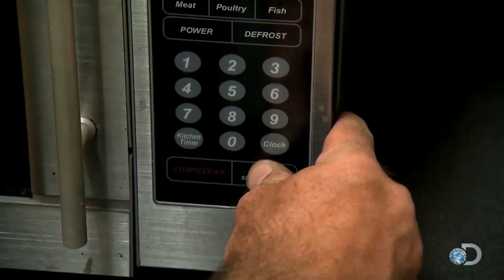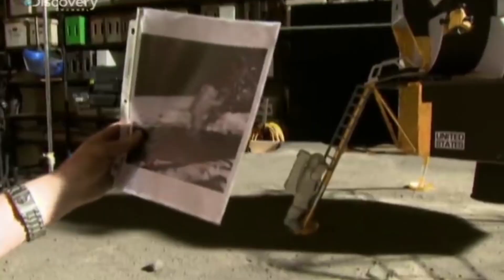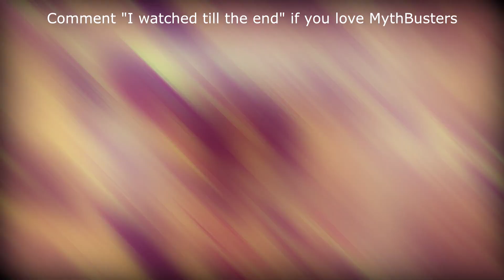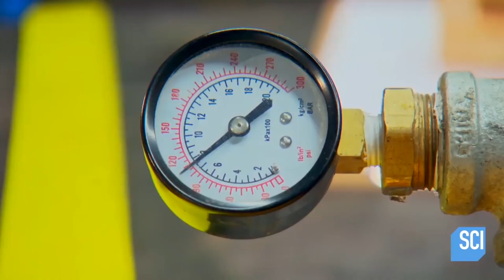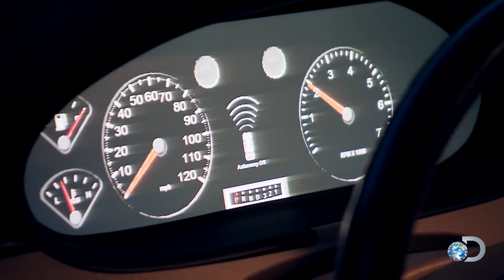Why was MythBusters cancelled?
Whether you are interested in science and scientific experiments or not, you must have heard of if not watched the “MythBusters” series. Arguably one of the most successful projects to air on Discovery Channel, “MythBusters,” is the American-Australian science entertainment program that introduced millions of people worldwide to science flubs. The series follows two special effects experts and hosts, Adam Savage and Jamie Hyneman, who test the validity of various theories and myths using scientific methods and experiments. Developed by Peter Rees, the series premiered in January 2003 and ran for 17 seasons, concluding in 2016.

We'll try to answer to questions below in this video:
What is MythBusters?
Who is MythBusters cast?
What happened to MythBusters?
Who is MythBusters judges?
Is MythBusters canceled?
Where was MythBusters filmed?
Who is MythBusters host?